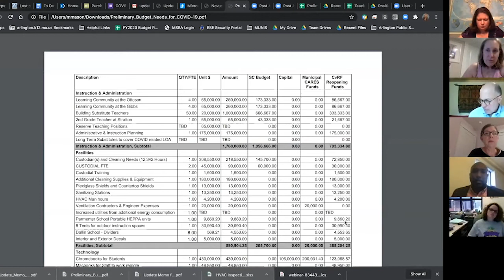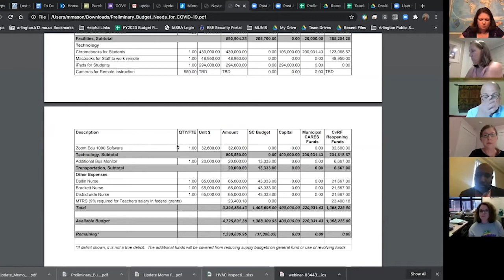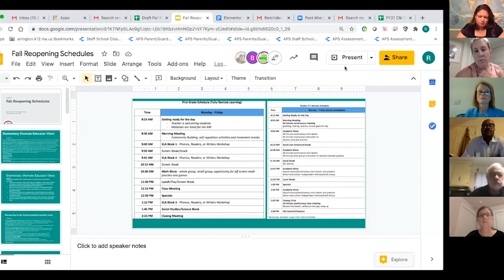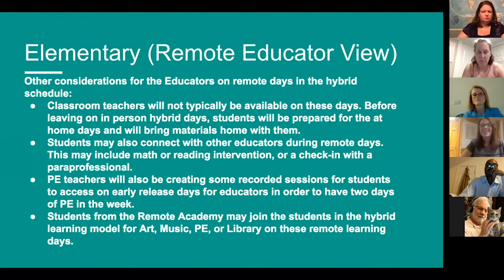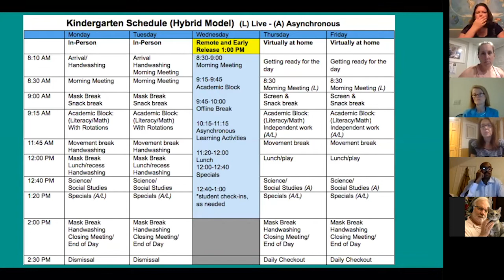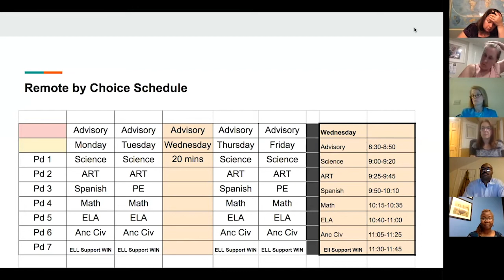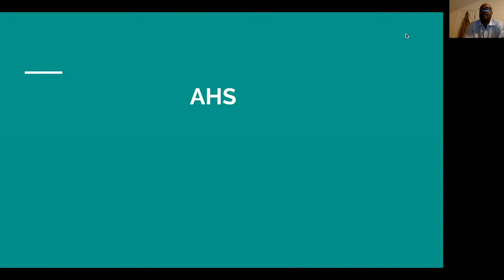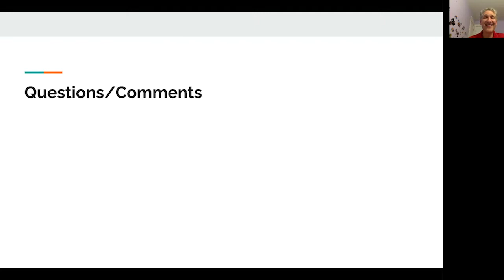School Committee Meeting - August 31, 2020